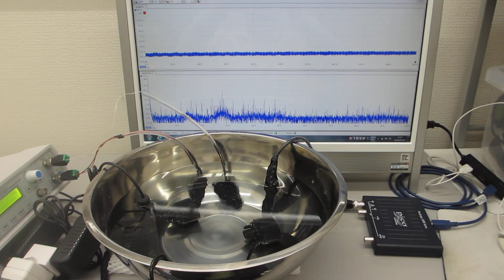超音波加湿器（１．７ＭＨｚ １５Ｗ）を利用した洗浄実験（超音波の非線形解析データから、新しい超音波利用を導く）